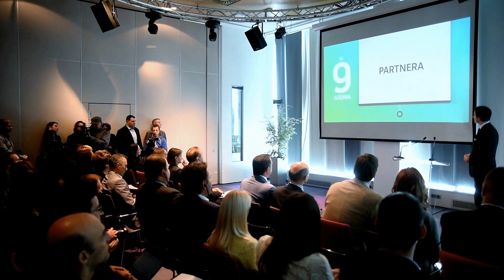PM Aleksandar Vučić And Ambassador Of Norway Arne Sannes Bjørnstad Visit Telenor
6th October - A working meeting was attended by Prime Minister Vučić, Ingeborg Øfsthus, the CEO of Telenor Serbia, H. E. Arne Sannes Bjørnstad, the Ambassador of the Kingdom of Norway in Belgrade and Rasim Ljajić, the Serbian Deputy Prime Minister,  Minister of Trade, Tourism and Telecommunications and Ana Brnabić, Minister of State Administration and Local Self-Government.